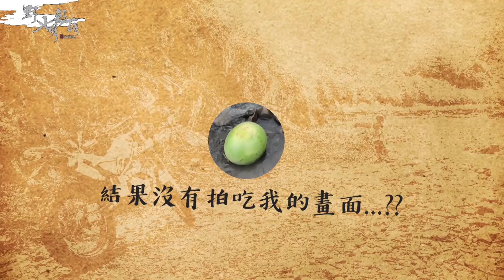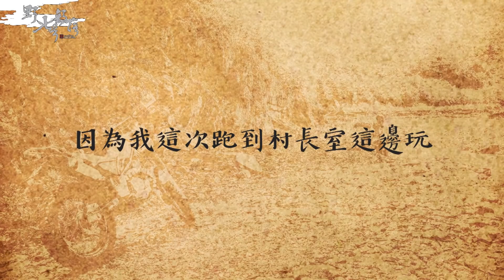KID's Vlog#21 追焦少年要來嚕！多望溫泉Off-Road(中篇) @AMMO DEPOT.運動相機彈藥庫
@AMMO DEPOT.運動相機彈藥庫

00:00 多望溫泉
00:33 Kid做效果
00:35 小噴泉
01:17 小噴泉要開始噴了
02:12 Kid 拯救西瓜大戰役
02:40 出發露營地咯
03:30 帥氣畫面
03:54 追焦女神遇到狀況
04:24 空拍機失聯
04:35 拯救空拍機
05:57 又有狀況機車空濾進水
06:46 機車修好繼續上路
07:49 Kid被燙到（騎車一定要穿裝備安全第一）
08:34 經歷千辛萬苦抵達露營地 開始搭帳篷裝備晚上休息的地方
09:37 製作西瓜冰箱
09:58 開始晚上放鬆
10:30 副村長廣播
11:17 Nike you can't stop sport us

KID ®️ x KlassiC. - 野人七號復刻款聯名眼鏡

野人訓練第九週 訓練最後一週!
你們已經跟著村長運動九週了耶！
持續運動沒有想像中難吧～
養成運動的習慣才是給自己最好的禮物
就算沒有乾爹的小禮物，大家還是要持續運動嘿
好啦！把握最後抽小禮物的機會，一起完成第九週的終極挑戰！

第九週挑戰規則 :
1. 完成本週 (9/28-10/04) 野人七號部落影片裡面的 NTC 指定項目
2. NTC 挑戰名稱：「超勁速」
3. 在本貼文下留言完成畫面截圖以及 YouCantStopUs hashtag 並 tag 3 個朋友
4. 截圖範例在留言處，大家注意唷！

🔥 LINE：debbytsai0406